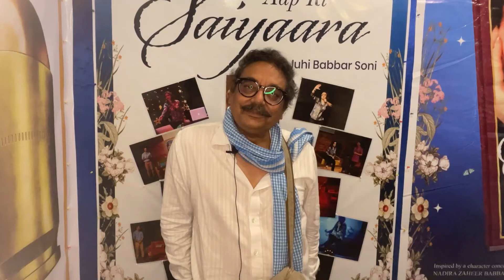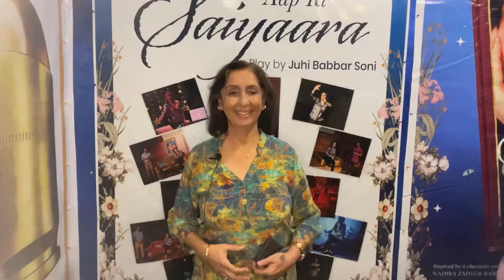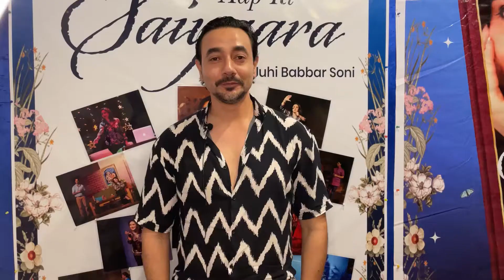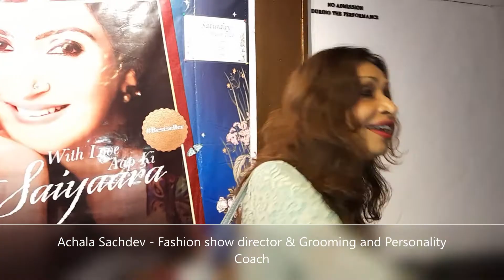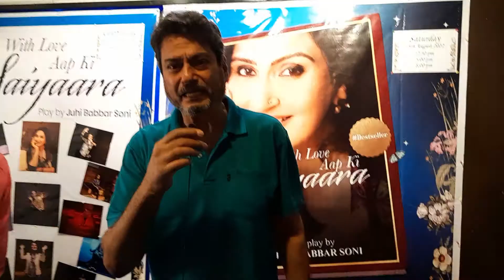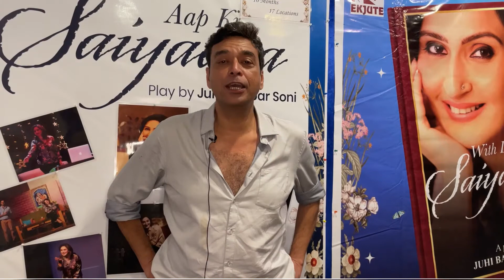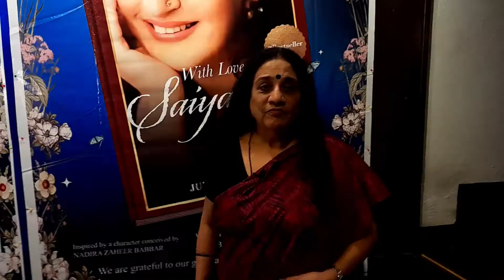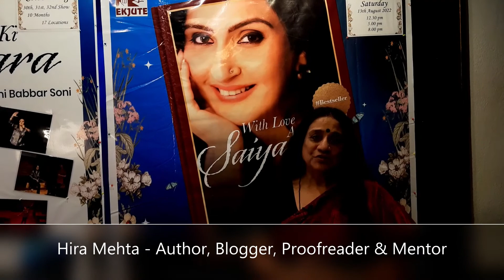3 Houseful shows in a row - With Love, Aap ki Saiyaara !!!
Performed 3 shows in a row at Prithvi Theatre, Juhu on 13th August 2022 of With Love, Aap ki Saiyaara !!! Houseful and jampacked auditorium. Appreciation, Love, Affection, Blessings pouring from every well wisher... Saiyaara is really blessed !!!
Vineet Kumar, Anuradha Patel, Kanwaljit Singh, Neena Kulkarni, Jamnadas Majethia(JD), Satyajit Sharma, Ashoke Pandit, RJ Mantra, Achala Sachdev, Bejoy Nambiar, Hira Mehta, Vibha Chibber...